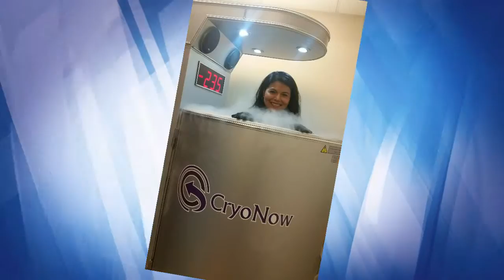CryoNow Whole Body Cryotherapy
CryoNow Cedar Hill, TX